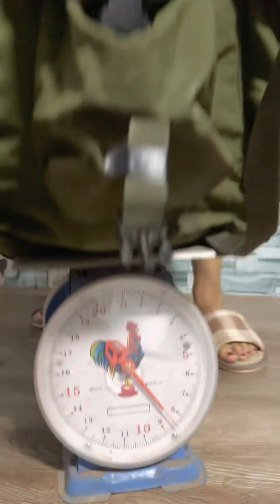เดินเร่งรีบ